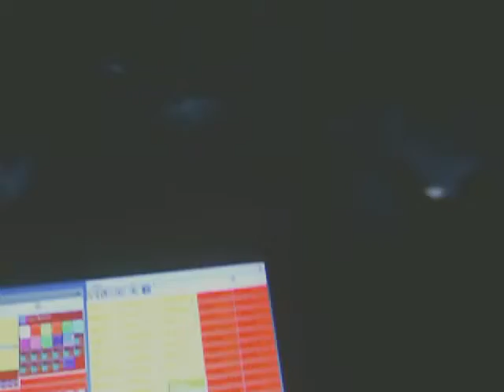mousse le sevina 2007-07-03 023